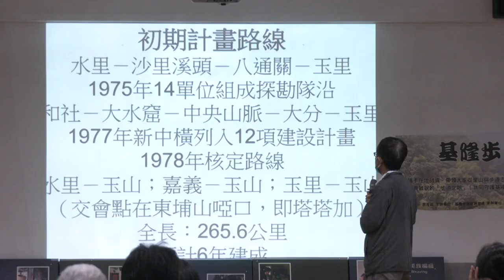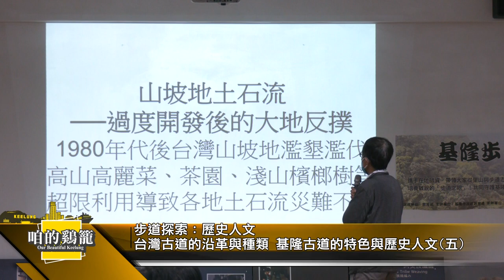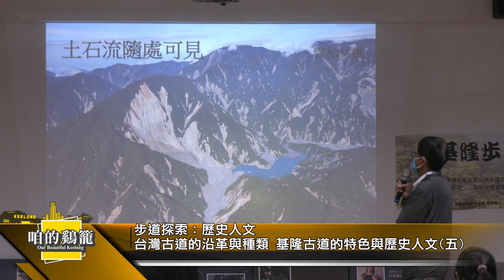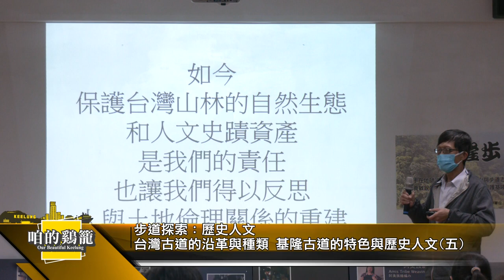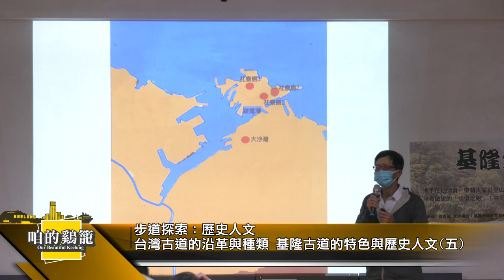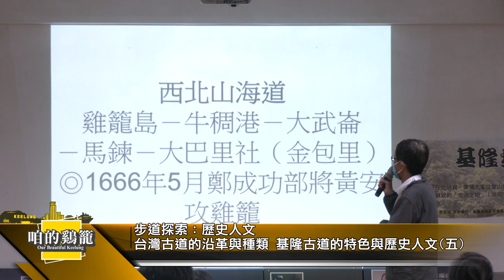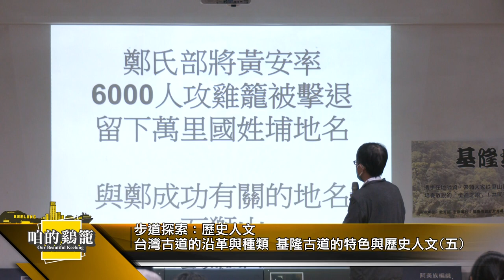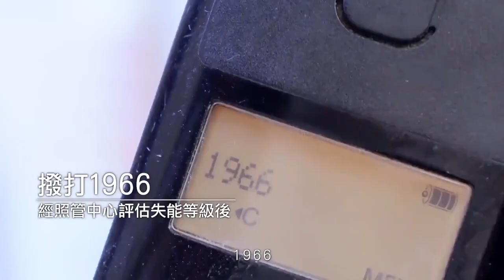咱的鷄籠｜步道探索：歷史人文(五)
主題：步道探索：歷史人文(五)
介紹台灣古道的沿革與種類，基隆古道的特色與歷史人文故事

講師：陳世一（台灣頭文化協會理事長）